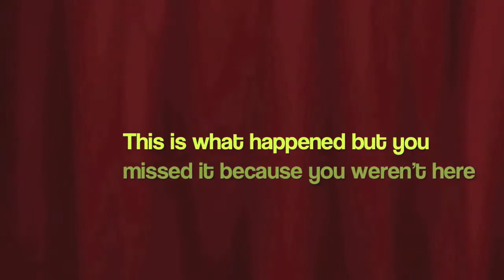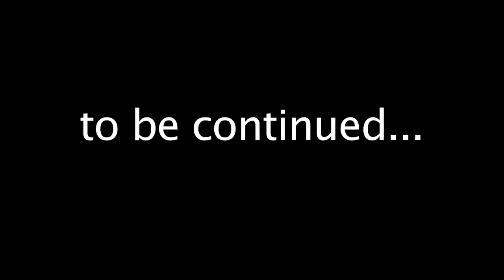I Suck! 3/13/11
This is what happened but you weren't here so you missed it.
Pray for the people affected by the earthquakes and tsunami in Japan.